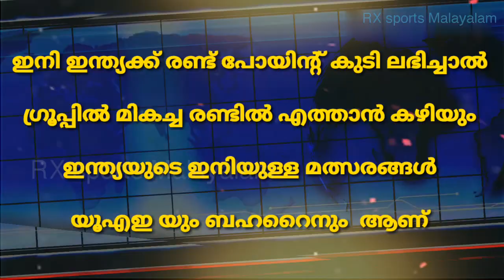യൂഎഇ സമനിലയിൽ തളച്ച ഇന്ത്യൻ യുവ നിര |India vs UAE |ഏട്ടന്മാർക്കു ആത്മവിശ്വസം നൽകി അനിയന്മാർ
യൂഎഇ സമനിലയിൽ തളച്ച ഇന്ത്യൻ യുവ നിര (3:3)
|INDIA VS UAE | Asia cup indian football team|

(IMPORTANT) ??? ??

This Channel is Only For Well Modified Football News Videos. Please if You have any issue with the content used in my Channel or You find Something that Belongs to You, Before You Claim it to YouTube SEND ME A MESSAGE at ** and I will DELETE it Right away , I have WORKED REALLY HARD for This Channel and I can't start all over again ,

Please do the Concern.